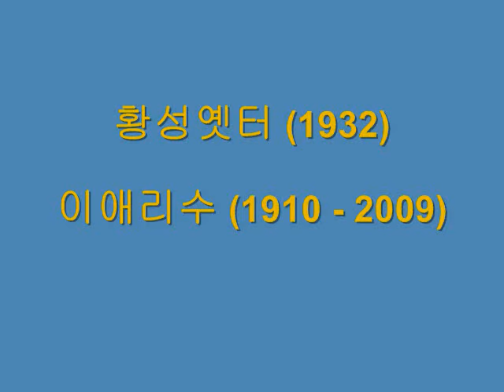황성옛터 - 이애리수 (1932)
황성옛터/황성의적 (1932)
노래 : 이애리수 (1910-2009),  작곡 : 전수린,    작사 : 왕평
황성 옛터에 밤이 되니 월색만 고요해
폐허에 서린 회포를 말하여 주노라
아 외로운 저 나그네 홀로이 잠 못 이뤄
구슬픈 벌레 소리에 말없이 눈물져요

성은 허물어져 빈 터인데 방초만 푸르러
세상이 허무한 것을 말하여 주노라
아 가엾다 이 내 몸은 그 무엇 찾으려
끝 없는 꿈의 거리를 헤메어 있노라

나는 가리로다 끝이 없이 이 발길 닿는 곳
산을 넘고 물을 건너서 정처가 없이도
아아 한 없는 이 설움을 가슴 속 깊이 안고
이 몸은 흘러서 가노니 옛 터야 잘 있거라

(퍼온글)
이애리수:

경기도 개성 출신인 이애리수의 본명은 이음전. '애리수'라는 예명은 '앨리스'에서 따온 것이다. 이애리수의 어린 시절에 대해서는 잘 알려져 있지 않지만 가난한 가정에서 태어나 10세 무렵부터 배우로 활동했던 것으로 전해진다.

배우로 활약하면서 막간 가수로도 활동하던 이애리수는 소박한 창법으로 인기를 얻기 시작했고, 18세때 나라 잃은 슬픔을 표현한 '황성옛터'로 국민가수로 등극한다.

왕평이 작사하고 전수린이 작곡한 '황성옛터'는 고려 옛 궁궐인 개성 만월대의 쇠락한 모습을 노래해 나라 잃은 슬픔을 달랠 길 없던 국민들의 마음을 적셨다. 특히 '황성옛터'는 최초로 한국인이 작사•작곡한 대중가요로 평가받기도 한다.

1931년 '메리의 노래', '라인강' 등의 노래를 담은 음반으로 가요계에 정식 데뷔한 이애리수는 다음해 '황성의 적'이라는 이름의 음반을 발표했고, 이 음반은 5만장이라는 놀라운 판매량을 기록했다. 당시 5만장은 현재 기준으로 500만장에 육박한다는 것이 전문가들의 의견이다. 이 노래를 통해 나라를 잃은 슬픔을 상기할까 걱정된 일본 경찰이 이 음반을 발매금지 시켰을 정도였다.

하지만 이애리수의 전성기는 길지 않았다. 이애리수는 같은 해 연희전문학교(현재 연세대학교) 학생이던 배동필씨를 만나 결혼을 약속했지만, 배동필씨 집안의 반대에 부딪혔다. 당시 '딴따라' 취급 받던 가수와 엘리트였던 대학생의 현격한 신분 차이 때문이었다.

두 사람은 결국 이승에서 못 이룬 사랑을 저승에서 이루자며 독약을 먹고 동반자살을 기도한다. 우여곡절 끝에 구출된 이애리수는 자신의 처연한 심정을 담은 노래 '버리지 말아 주세요'를 부르고, 그의 애처로운 노래를 들은 배씨의 부모는 결국 두 사람의 결혼을 승낙한다. 가수 출신임을 절대 발설하지 않겠다는 것이 결혼 승낙의 조건이었다.

이애리수는 결혼 이후 2남 7녀를 낳아 기르면서 철저히 자신을 숨긴 채 살아왔다. 맏아들조차 어머니가 '황성옛터' 가수라는 사실을 대학생이 된 이후에야 알았을 정도였다. 무심코 노래를 읊조리는 일도 없었다는 것이 주변의 전언이다.

비록 이애리수는 70년 넘게 대중의 관심에서 멀어진 채 평범한 삶을 살아왔지만, 그가 부른 '황성옛터'는 이후 수 많은 후배 가수들의 입에 올라 아직까지 한국인이 사랑하는 음악으로 꼽히고 있다.

은퇴한 뒤 소식이 끊어지며 한 때 사망한 것으로 알려져 오다가 2008년 일산의 한 요양원에서 생존하고 있다는 사실이 확인되기도 했다. 2009년 3월 31일 노환으로 별세했다.